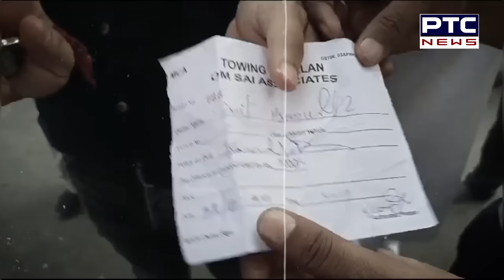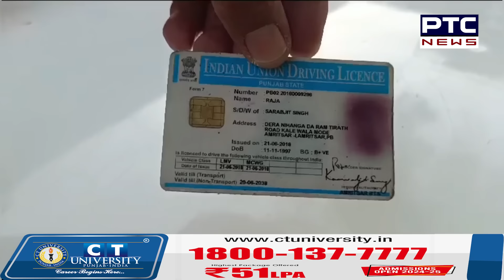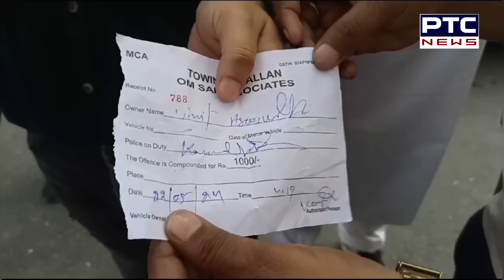Amritsar : ਲੋਕਾਂ ਦਾ ਚਲਾਨ ਕੱਟ ਰਹੀ ਪੁਲਿਸ ਦਾ ਆਪਣਾ ਹੀ ਹੋ ਗਿਆ ਚਲਾਨ ਲੋਕਾਂ ਨੇ ਇਕੱਠੇ ਹੋ ਘੇਰੀ Traffic Police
ਲੋਕਾਂ ਦਾ ਚਲਾਨ ਕੱਟ ਰਹੀ ਪੁਲਿਸ ਦਾ ਆਪਣਾ ਹੀ ਹੋ ਗਿਆ ਚਲਾਨ
ਲੋਕਾਂ ਨੇ ਇਕੱਠੇ ਹੋ ਘੇਰੀ ਟ੍ਰੈਫਿਕ ਪੁਲਿਸ, ਹੋਇਆ ਹਾਈ ਵੋਲਟੇਜ ਡਰਾਮਾ, ਵੇਖੋ ਕੀ ਬਣੇ ਮੌਕੇ ਦੇ ਹਾਲਾਤ